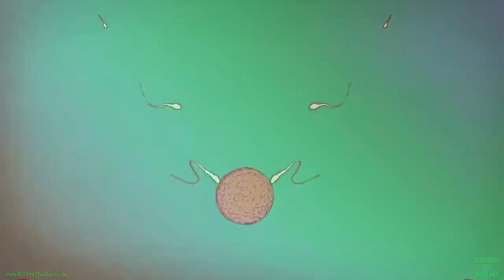The truth is packaged in the form of a comedy (Disjointed Season 1, Episode 18 - 2018)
Deutsche Version:
Die Wahrheit wird in Form einer Komödie verpackt (Disjointed Staffel 1, Folge 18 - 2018)